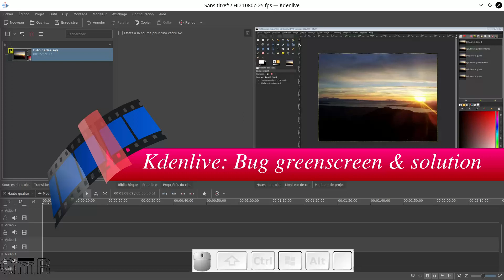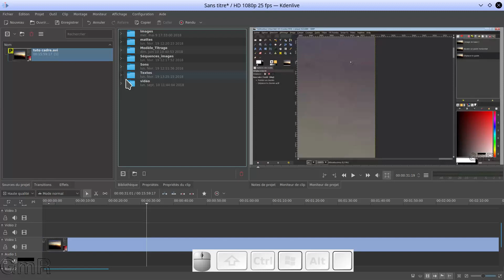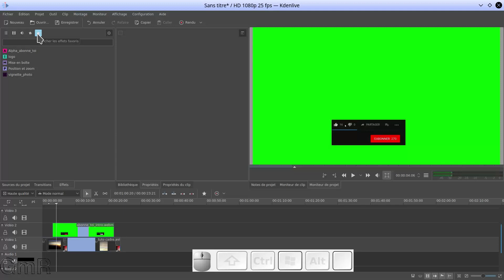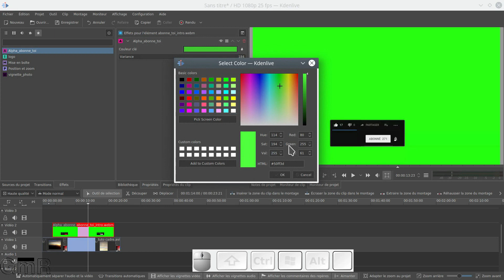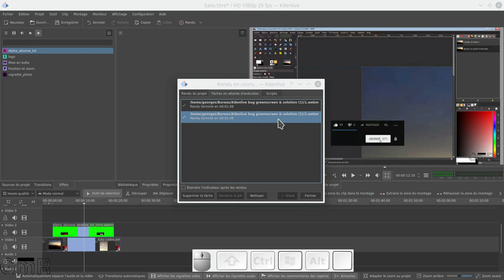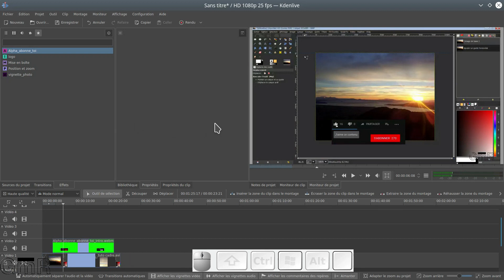Tuto Kdenlive: incrustation greenscreen / fond vert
Kdenlive bug greenscreen & solution

_*Synopsis :*_

Contournement d’un petit bug sous Kdenlive (ici la version « kdenlive-18.08.0-x86_64.AppImage ») rencontrée en compilant une vidéo avec un sur fond vert. Le bug n’apparais pas sur la table de montage, mais à la compilation de la vidéo finale. Voici comment résoudre ce petit bug.

Kdenlive est un logiciel gratuit et open sources fonctionnant sur Windows, MacOS et Linux. Vous pouvez donc faire cette animation gratuitement.

_*Sommaire:*_
(1:04) Lien vers tuto Gimp réalisé un cadre depuis une photo
(2:48) Démo vidéo buguée.
(4:11) Démo vidéo corrigée.

*Musique(s)
Accordion

Je vous propose d’apprendre à utiliser Krita au travers d’une série de tutoriel.
Aujourd’hui , je vous propose de faire un zoom complet sur les outils conçus pour facilité le travail sur la création de bd ou de manga.

KRITA est un logiciel gratuit et open sources fonctionnant sur Windows, MacOS et Linux. Vous pouvez donc suivre ce tutoriel gratuitement.

_*Matériel vivement conseillé :*_
Une tablette graphique

_*Sommaire:*_
(00:00) Introduction.
(03:48) Les modèles préconçus dans Krita
(10:43) Des bulles avec la bibliothèque vectorielle
(17:18) Création de notre modèle
(43:41) La gestion d’une bd avec Krita
(55:19) Krita & Scribus pour une meilleure productivité ?
(1:16:46) Krita pour faire un webtoon

_* Site officiel du logiciel*_
Méfier vous des copies !

_* Les sites cités *_
Webtoon :

Montage de mes vidéos avec :
Kedenlive / Audacity / Gimp / Inkscape / Krita / Blender / OBS / Keymon / SSR / AEGsub